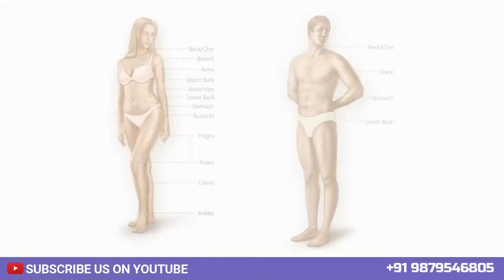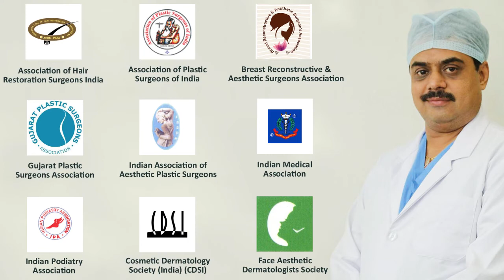Body Contouring and Fat Transferring, Transgender Body Shaping, Perfect Body Figure, Pune, Mumbai